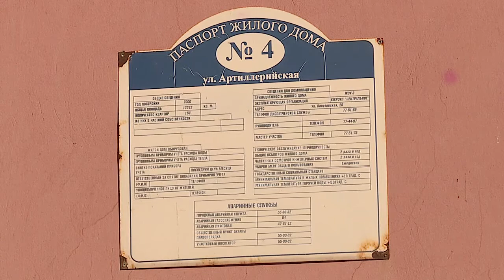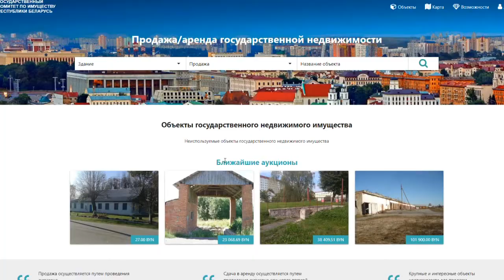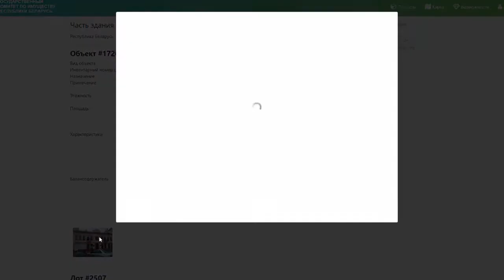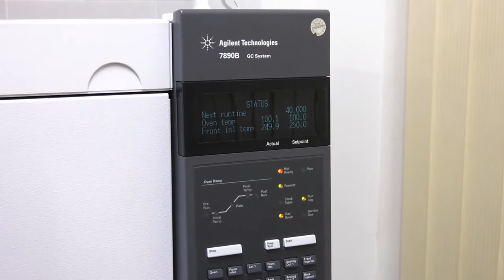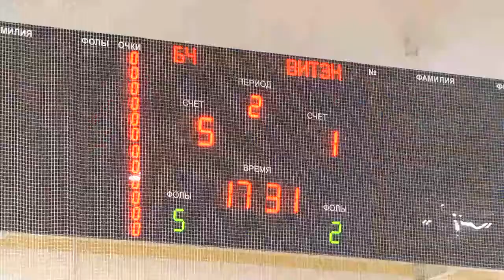16 03 2020 НОВОСТИ